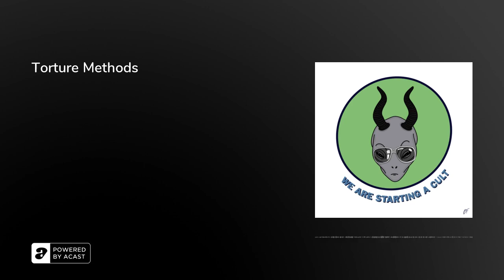Torture Methods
This week we discuss different methods of torture used throughout history!